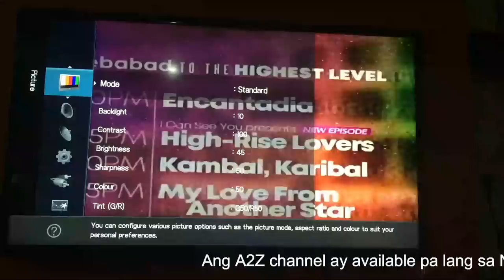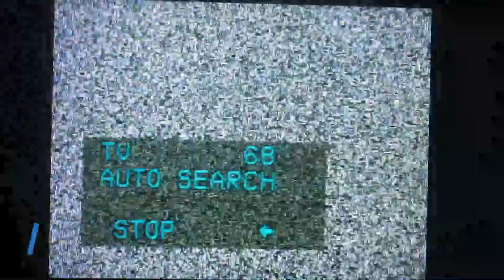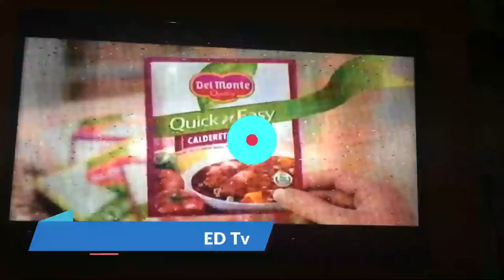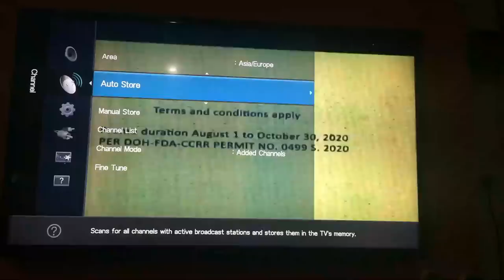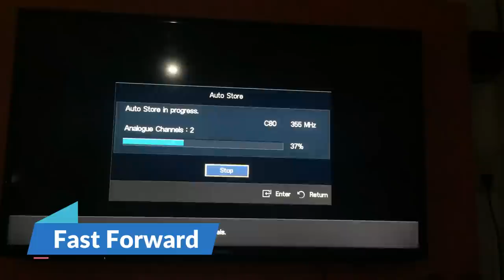Paano masagap ang A2Z channel sa Analog Broadcast? Ganito gawin mo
Ganito ang gawin mo para  makasagap at magkaroon ng A2Z channel sa inyong mga TV.Ang simpleng pag Auto Search para magkaroon ng A2Z channel,Panoorin ang video.

Important Note:
Ang A2Z channel ay mapapanood lang sa Analog broadcast sa FREE TV  ilang lugar sa NCR,Rizal,Cavite,Bulacan,Pampanga,Quezon,Bataan at Batangas ayon sa A2Z channel.